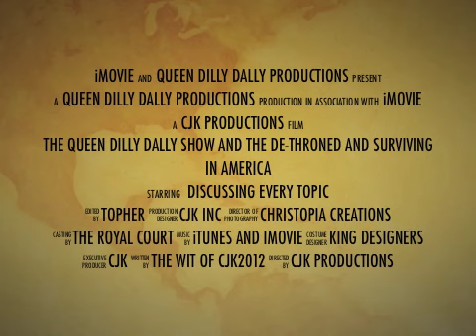The Queen Dilly Dally Show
De-Throned and Surviving in America!
Follow The Adventures Of, Her Majesty Queen Dilly Dally!

Be sure to visit the Facebook Fan Page and
become part of the Queens court by clicking "LIKE" !

Google+ : Search Queen Dilly Dally

CJK2012 - I own the rights and character of QDD and all visiting guests. I own the improv, jokes, quotes, comments, character costume design, jewelry, crown.
Episodes created by CJK using iMovie, music clips from personal collection and youtube.

Theme Song Sound Clip Credit - J.Rockwell - Dilly Dally